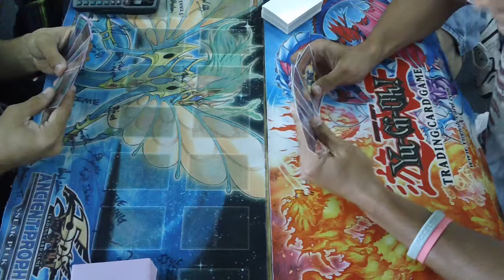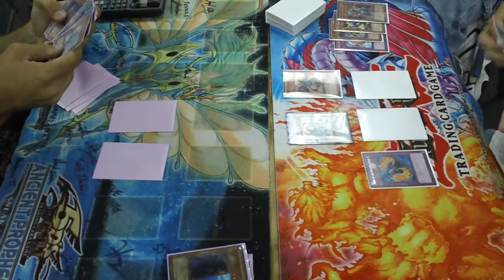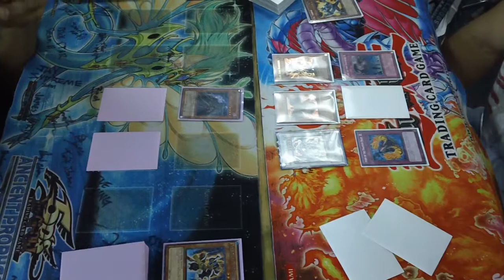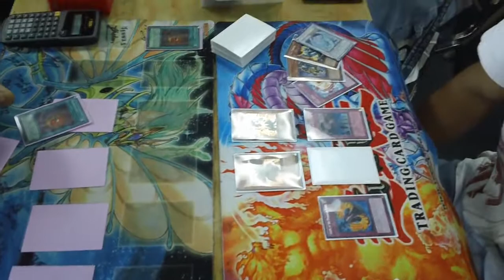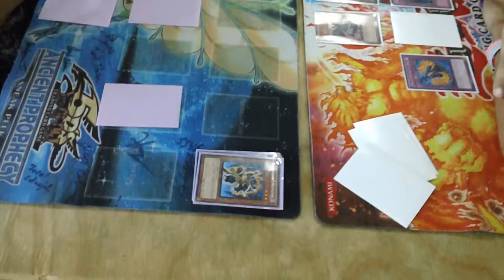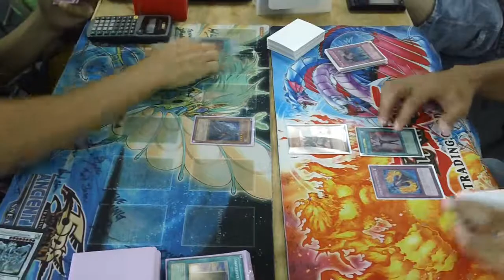GraveKeepers v. Tech Genus Game 1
Raf v. Bobby. Like this video! It helps a lot!